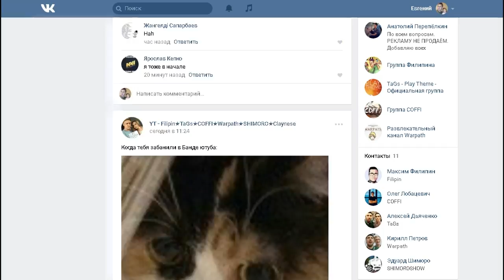Что этот Летсплейщик себе Позволяет? (ЧЛП) #20 Filipin is bro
Всем желающим помочь:

WebMoney:

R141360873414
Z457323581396